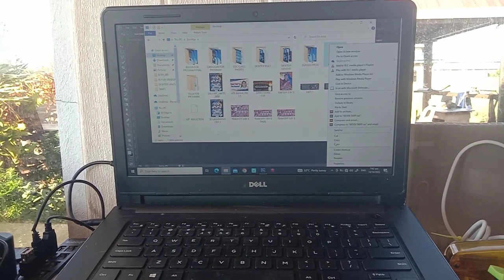Nakipartner Tayo Sa Isang Tarpaulin Printing Shop | Tarp Printing For Barangay and SK Election 2023